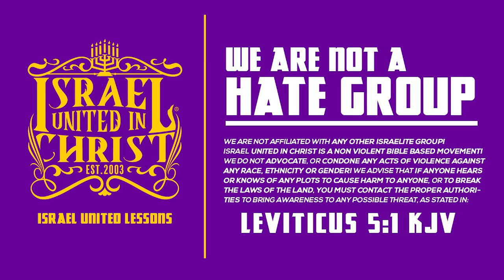We Have Failed Our Communities